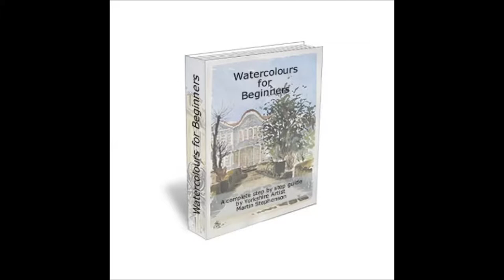'Old and New' with Commentary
Watercolour Demonstration by Martin Stephenson. I found doing the seperate audio so relaxing that at about 47 minutes I nodded off !!! As exciting as watching paint drying springs to mind.